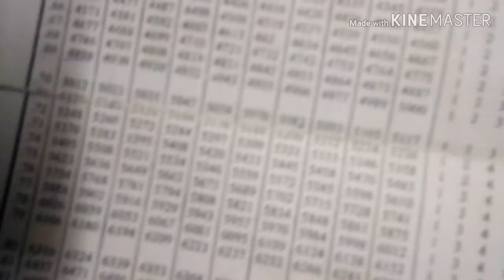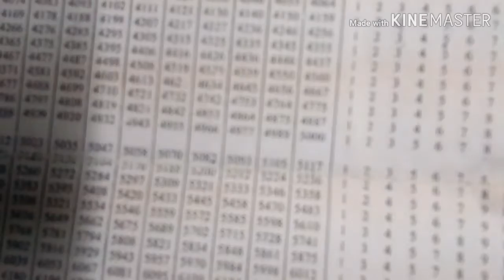How to learn logarithms sums /घात के सवाल With M. P. Maina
Do watch our video completely to know more about it.